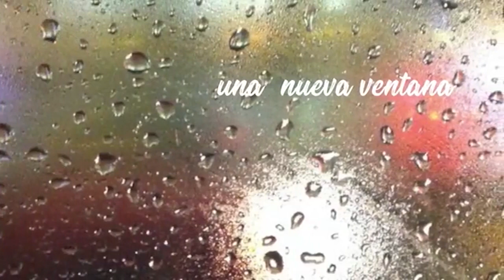AER 11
Somos un grupo de Profesionales, Comunicadores Audiovisuales, que incansablemente busca elevar la cultura en todo nuestro país. Creando de esta forma, una ventana al mundo para dar a conocer los diferentes eventos culturales, como: Shows Artísticos, Presentaciones Culturales, Eventos masivos, Obras de Teatro, Conferencias, Festivales, Encuentros musicales y todo lo que usted desee dar a conocer. Empleando y colocando a disposición, las redes sociales e Internet a través de CULTURAONLINE, un espacio dedicado a la difusión cultural en todas sus aristas con un soporte técnico de primer nivel.